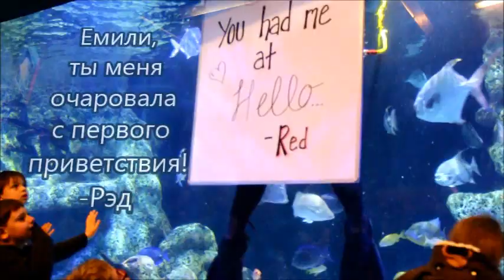Романтично! Подводное предложение руки и сердца. Underwater proposal. Valentina Ok. LifeinUSA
Мы с детишками недавно ходили в городской аквариум и оказались свидетелями предложения руки и сердца. Парень попросил работников аквариума подержать большую надпись, где признавался в любви своей девушке. Пока все случайные свидетели читали что там написано и не понимали что же происходит, парень встал на одно колено и предложил своей любимой пойти за него замуж. Вот так, на фоне тропических рыбок и в группе незнакомцев произошла помолвка двух молодых людей. Полный сюрприз для всех, кроме парня и  фотографа, которую он нанял заснять момент.
Где меня можно найти?